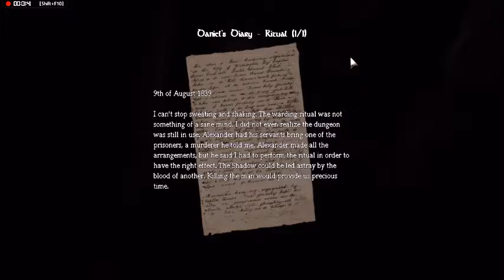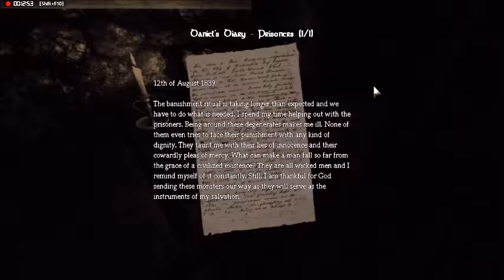FINDING A FRIEND?!/ Amnesia: The Dark Descent/ #9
In the dark abyss known as Alexander's castle, an ally is held in it's dungeon and he knows how to find the castle's owner...